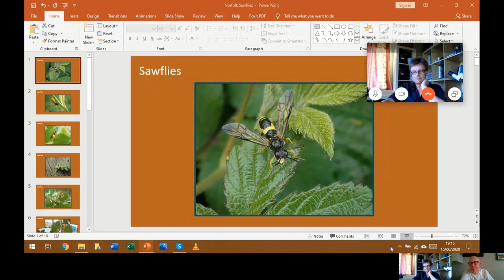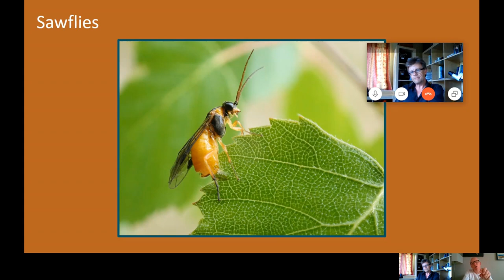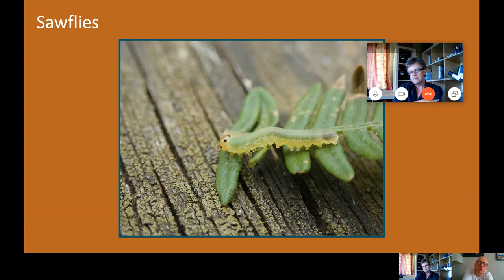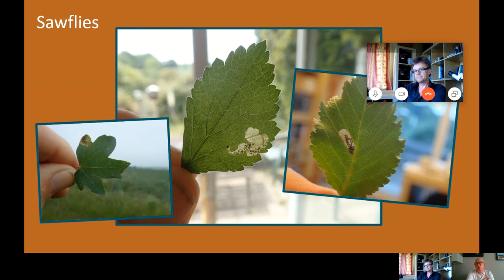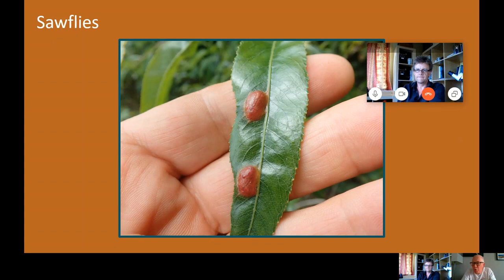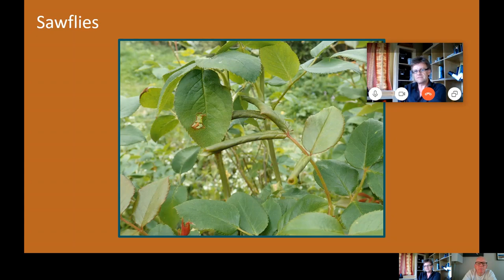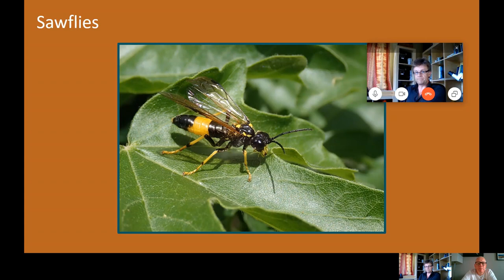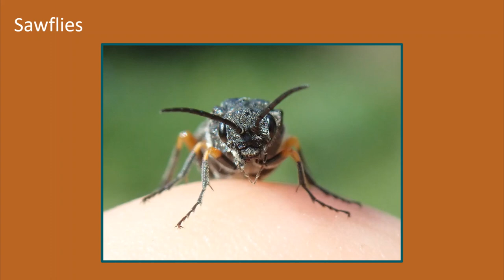Sawflies – ain’t what you think! With Andy Musgrove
talk: Wildlife

talk: Wildlife is my own website. It has been through a number of different manifestations since I launched it in 2000. In March 2020, I relaunched it in order to make it more video biased. I hope I am creating a website that, as the headline states is "For wildlife enthusiasts, from newcomers to obsessives".

Allan